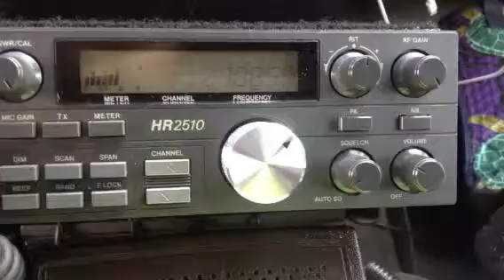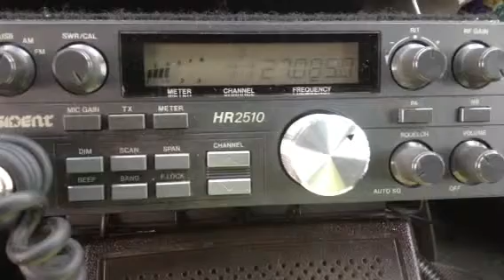427 Nebraska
Fatcat gate Honolulu